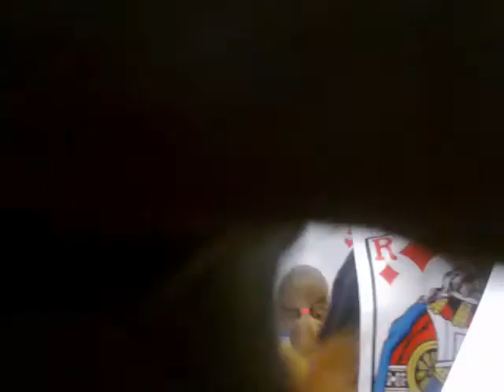(17/02/2012) Basècles - carnaval 2012 ouverture (03)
Carnaval de Basécles 2012 - Soirée d'ouverture et remise des clès

Production Sudinfo-Péruwelz